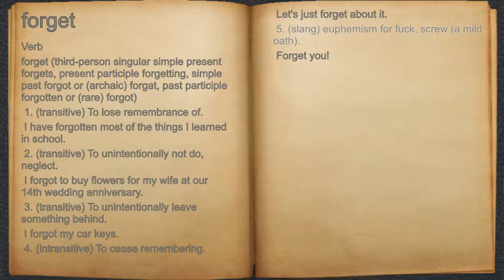What does forget mean?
A spoken definition of forget.

Intro Sound:
Typewriter - Tamskp